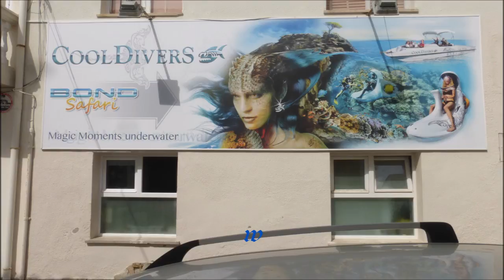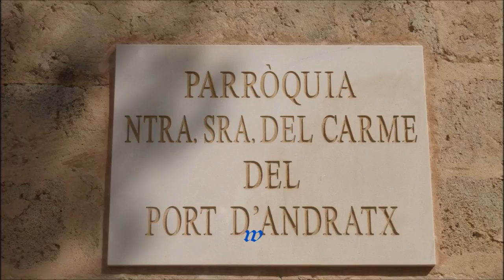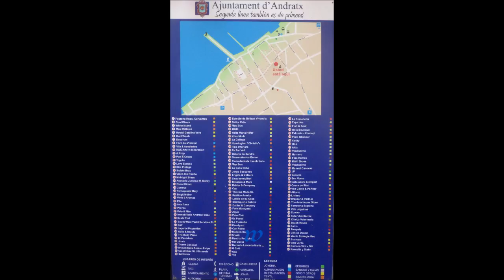332 * Der Sportler * Reisen * Mallorca Der Ort Port d'Andratx 27.05.2018